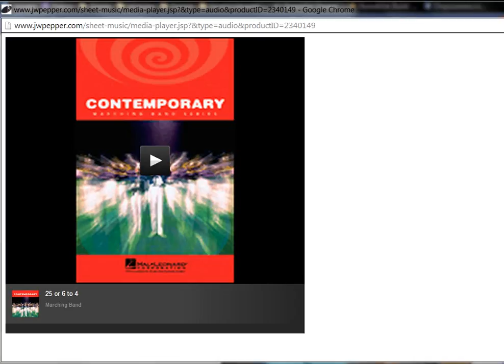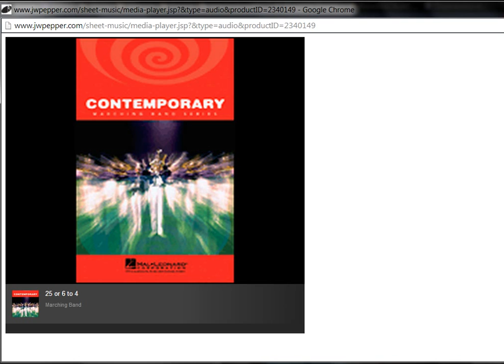25 or 6 to 4 (Marching Band Instrumental)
Chicago's 25 or 6 to 4 I own none of this, also thanks to JW pepper for the music file. this is the marching band instrumental version of 25 or 6 to 4